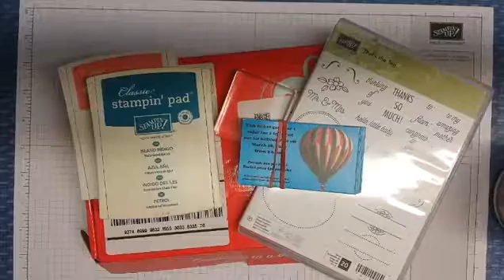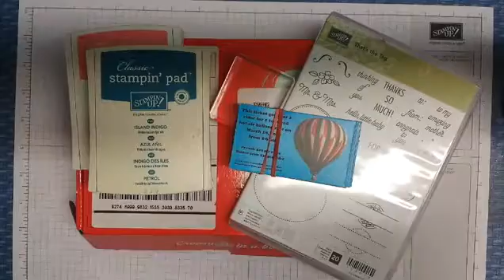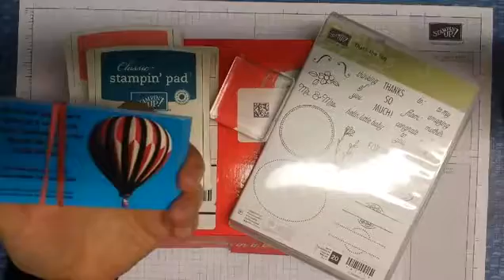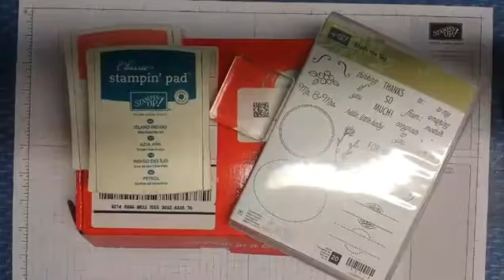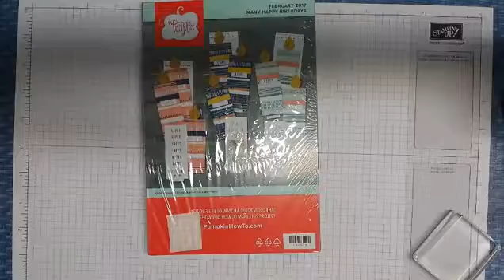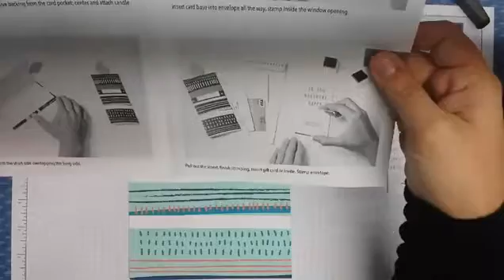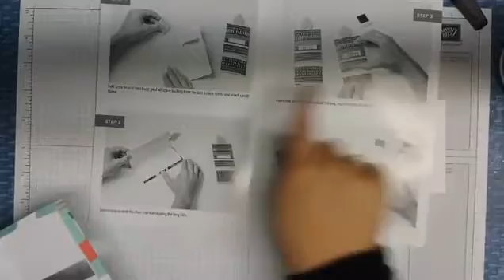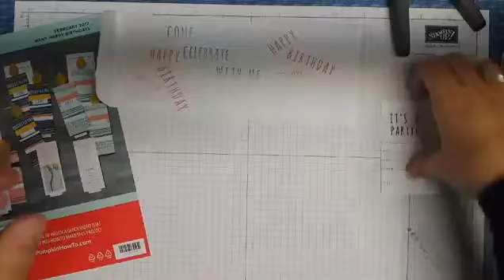Flames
Flames are for birthdays!